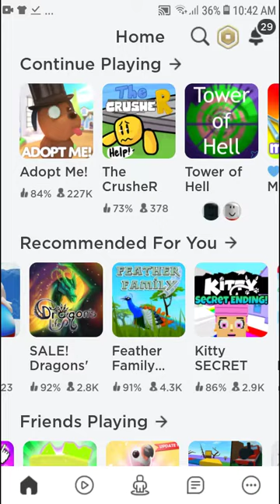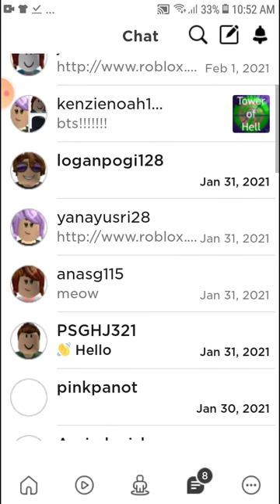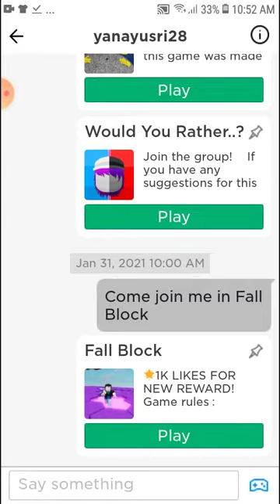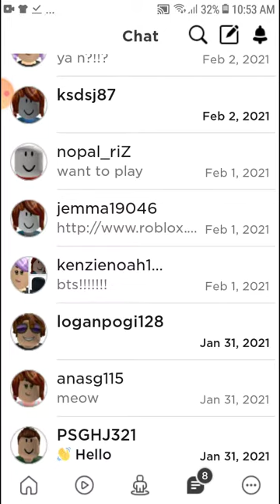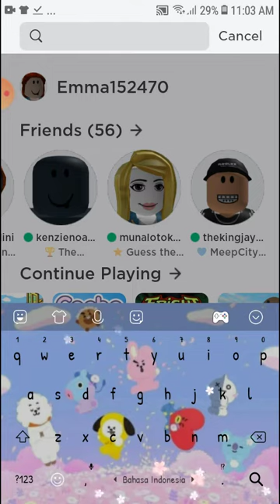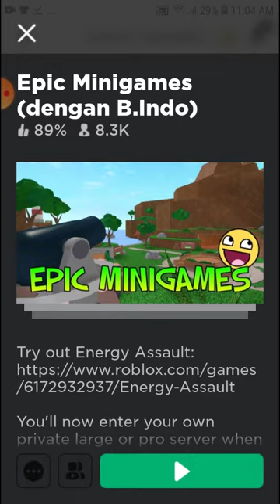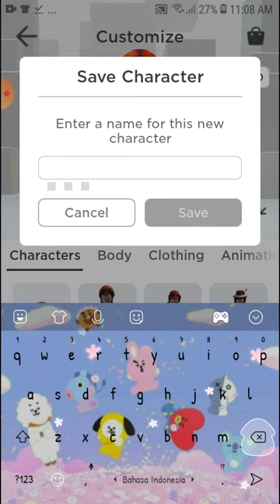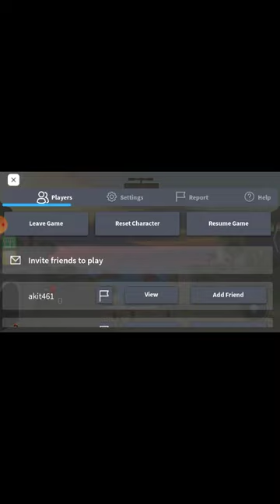play alot game with my friend(ft kenzie noah)